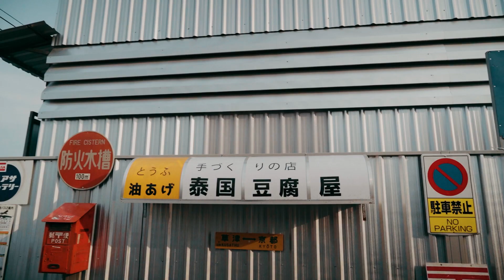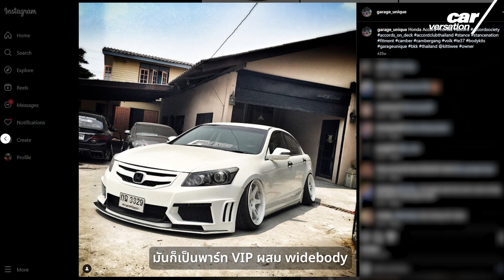ลูกค้าคนแรกของ Garage Unique ชื่อพลครับ | Car/versation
สำหรับพี่พล ในมุมมองของผม Garage Unique คือ 1 พลังที่ต่างชาติมองกลับมาที่ประเทศไทย จริงๆแล้วคนไทยเก่งนะ เก่งเลยแหละ ผมชมเอง และพี่พลคือ 1 ในตัวแทนคำชมเหล่านี้ การทำรถที่นี่ คือการได้สร้างงานศิลปะให้กับคนที่เข้าใจ คนที่เก็บชั่วโมงจนเข้าใจแล้วว่าตัวเองชอบอะไร มันไม่ได้ผิดหรอก ที่คุณจะชอบทำรถแบบ แค่ใส่ล้อ แค่โหลด แต่ถ้าคุณชอบที่จะทำอะไรให้หลุดกรอบออกมา ก็แค่มาคุยกัน เพื่อทำอะไรบางอย่างไปด้วยกัน อาจจะสนุก อาจจะไม่สนุก แล้วแต่จังหวะและอารมณ์ของแต่ละคนตรงนั้น แต่ผลสุดท้ายแล้วนั้น คือการได้เจอคนที่รัก ที่ชอบเหมือนๆกัน มานั่งคุยกัน มาทำอะไรไปด้วยกัน นั่นอาจจะเป็นความสุขที่พี่พลกำลังคุยกับผมในบทสัมภาษณ์อยู่ก็ได้